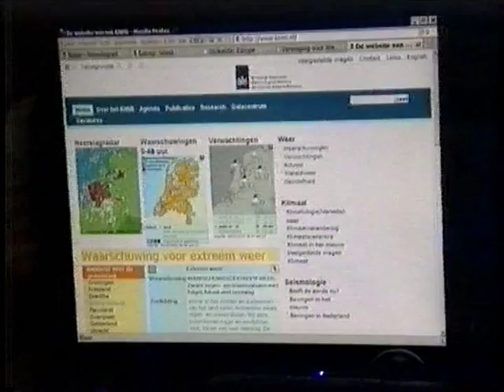Nachtelijk vuurwerk: veel bliksem tijdens onweer op 10 en 11 juli 2010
Een enorm MCS-complex dat boven Frankrijk al flink herrie had lopen schoppen koerste langzaam op Nederland af: tegen een uur of 7 begon het hier dan ook te rommelen, en tegen 10 uur kwam het onweer pas echt goed op gang, samen met enorme hoeveelheden regen.

Vanuit verschillende raam-openingen legde ik het onweer van 10 en 11 juli 2010 vast, wat vooral kwa geluid een beetje teleurstelde, op wat zwaar werk na (1:59 , 2:17 , 2:42 , 5:21)
Het gebrek aan gedonder werd vooral met de tweede bui, die rond kwart voor 1 's nachts naderde, ruimschoots goed gemaakt met enorm felle, repeterende bliksemflitsen en vooral veel crawler bliksem.

De beelden die ik de moeite waard vond zijn simpelweg acher elkaar geplakt: diegene die de moeite waard waren om te herhalen zijn steeds 'gemerkt' met een 'H' die rechtsonder in beeld verschijnt.